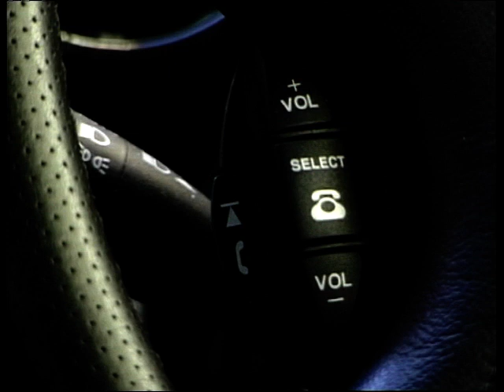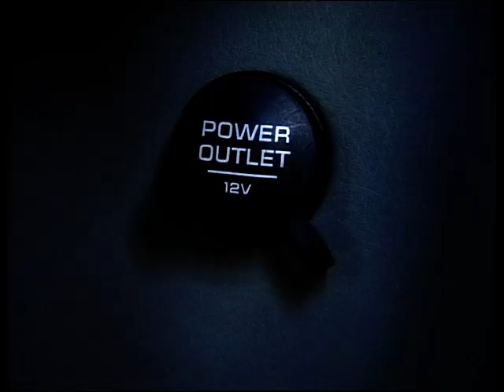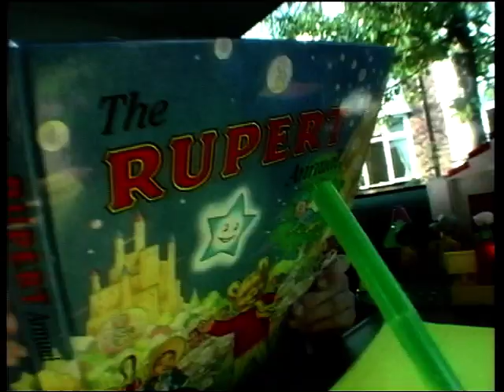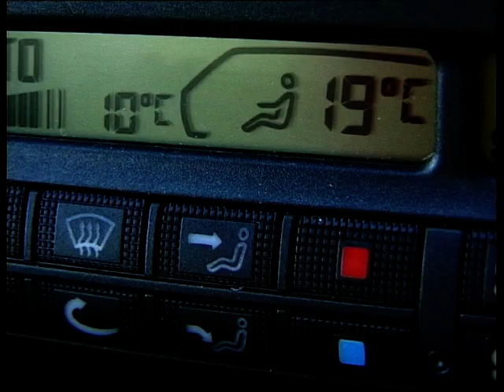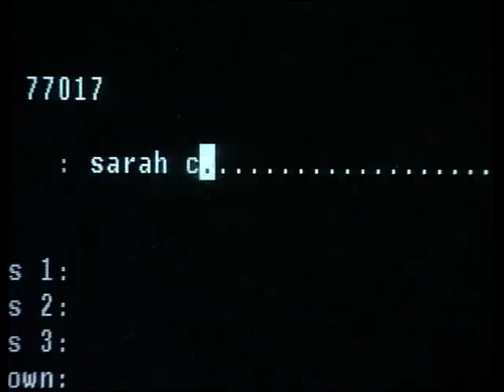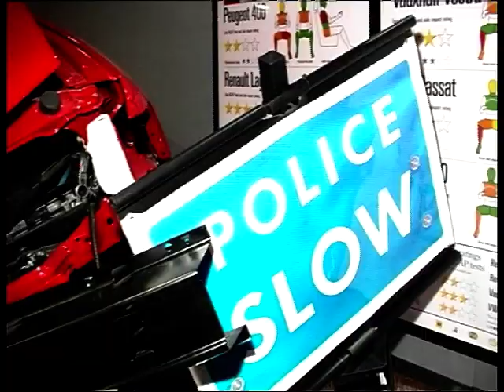Motor Week: Season 1, Ep. 7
In this episode of Motor Week Mike Rutherford introduces the show from Regent's Park, central London, where he tests out the Jaguar XJ Sport. In technology the show looks at the airbag by VRW. Ginny Buckley looks at multi purpose vehicles and asks whether they are the motor to be seen in. There is a focus on the Daihatsu phone line where you get the car bought to you to test drive. Mike is back at the London Motor Show and Steve Fowler talks about crash tests. The car of the week at the time is the Mercedes Benz M Class.